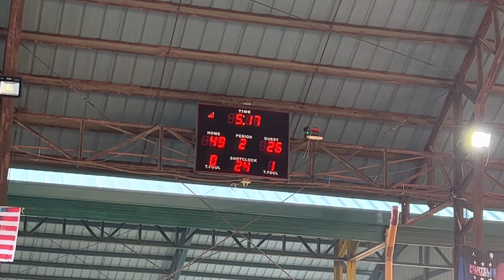UNO MAHARLIKA VS. SIETE WARRIORS (2nd QUARTER part 1)